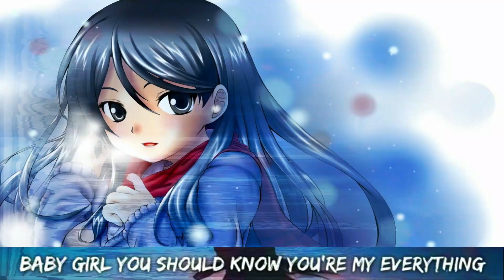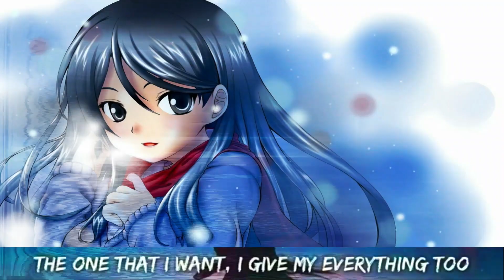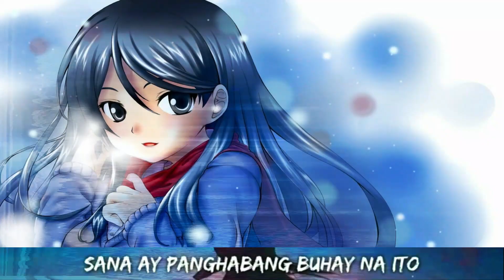MARIKIT (Lyrics ) -Justin Vasquez Cover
Justin Vasquez - Marikit (Lyrics)

MARIKIT LYRICS